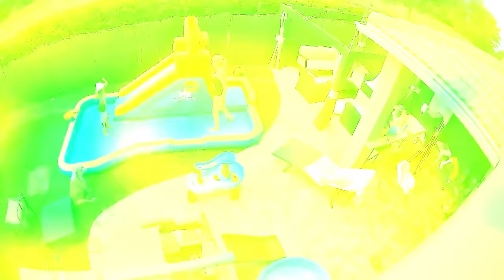70 Incredible Moments Caught on CCTV Camera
A firefighter dog, guard chickens, and a friendly "kidnapping": in this compilation, you'll find the most epic videos caught on CCTV cameras!